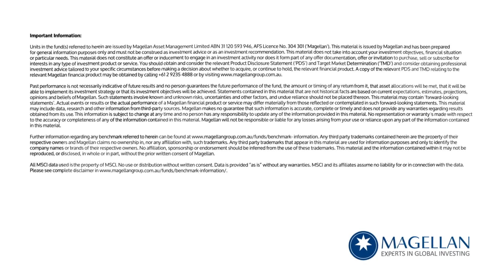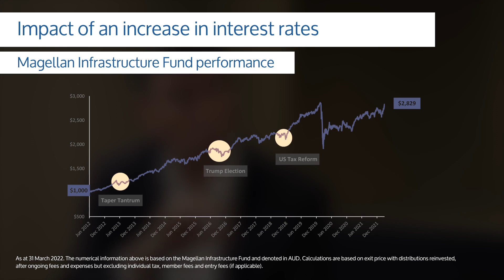Magellan Infrastructure Strategy Update - Oct 2022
Gerald Stack and Ofer Karliner, CFA, discuss the recent reporting season, the European energy crisis and provide an outlook for companies in Magellan&#39;s Infrastructure Strategy. (Viewing time: 15 mins)